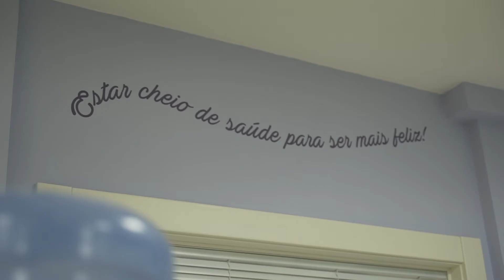Obra da nova clinica da criança sendo finalizada pela Prefeitura de Canoas